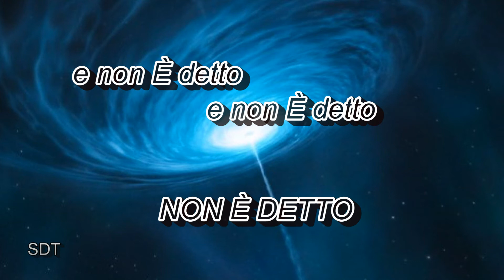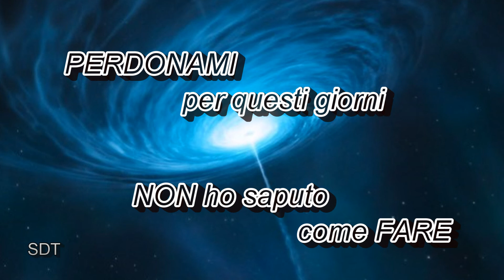Non è detto (cover)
PER TE ❤️
"E non è che detto che non provo niente se tengo gli occhi sul tuo sguardo assente perché mi fido della forza di un ricordo casomai..."